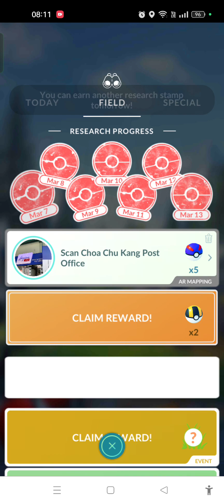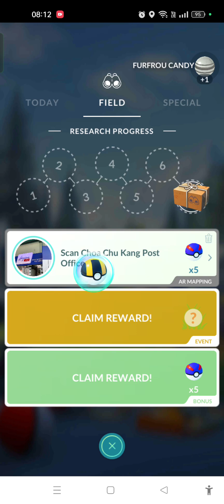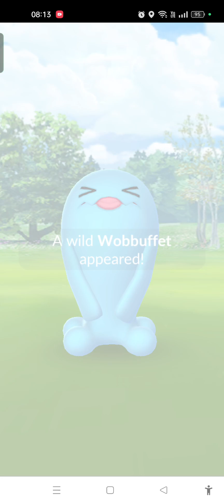Field Research Quest and Shiny Check 26/2 🔎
Where is my quest Shiny?

How long until I get another Shiny from quests? The previous record is 20 checks.